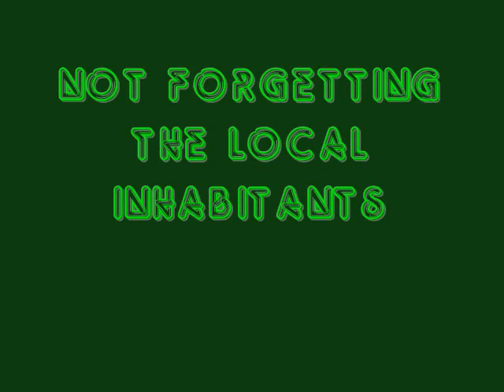The Dahlia Border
Photos taken on a sunny afternoon at Baddesly Clinton ( A National Trust property) I was knocked out by the display in the dahlia border at this time of year when we had already experienced some ground frosts overnight.